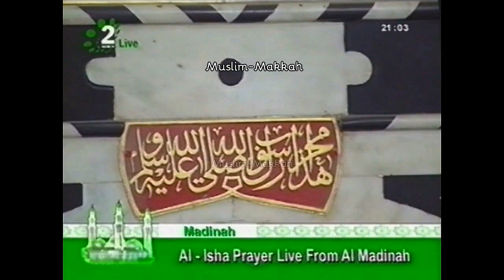8- Madinah Isha Salat | Sheikh Ali Hudhaify (1428 / 2007)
حصري 📼📺 || صلاة العشاء في المسجد النبوي بإمامة الشيخ علي_الحذيفي | عام 1428هـ / 2007م

Credit: Family of Abdel Aziz
Compliment: Haramaininfo